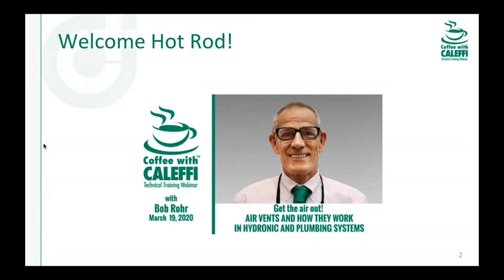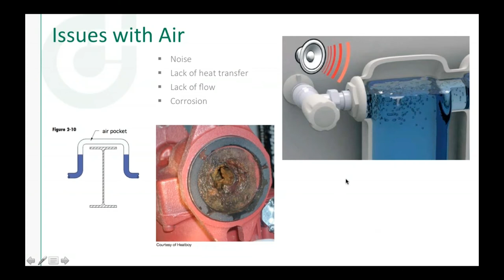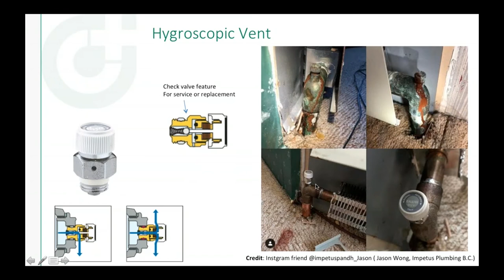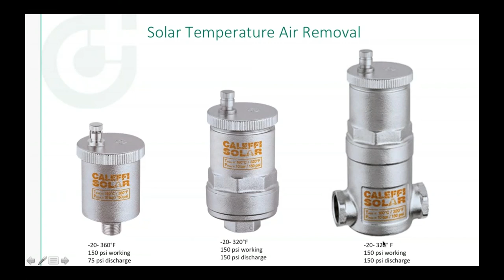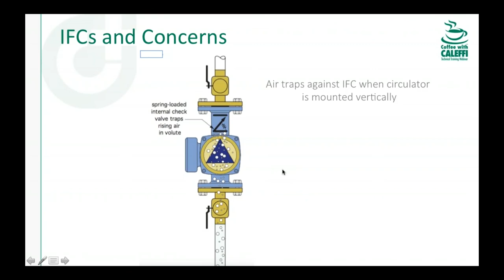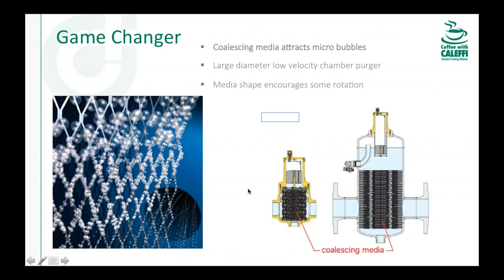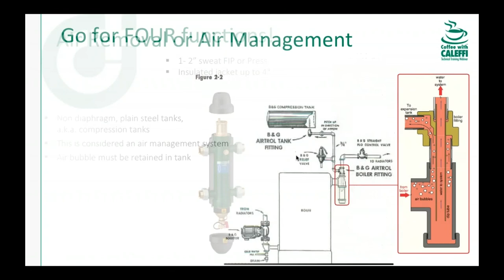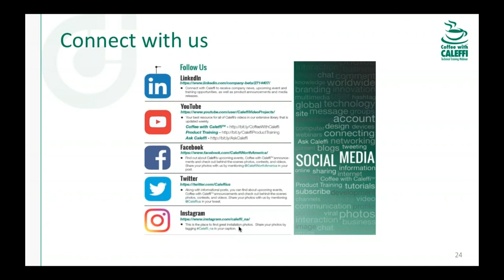Get the air out! Air Vents and How They Work in Hydronic and Plumbing Systems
Maintaining the health of water circulating within hydronic and plumbing systems is vitally important for optimal performance. The ideal fluid within these systems would have no impurities, air bubbles or dissolved gasses. But have you experienced such symptoms as insufficient flow, pump air lock, low temperature, noise, low heat transfer or corrosion? These are telltale signs of excessive air contained in a system. A familiar and favorite speaker to the webinar series, Bob "Hot Rod" Rohr, Caleffi training and education manager, will discuss venting solutions for successful air removal in these systems.

You'll learn:

→ The system is closed, how does air even get inside?
→ What are the most common symptoms of air inside a system?
→ What devices are used for air removal? How are they designed?
→ Can another system component mask an air problem?
→ What goes on inside an automatic air vent?
→ What is the effect of hydrostatic head? Of pump placement and orientation?
→ What’s unique about DHW recirculation applications?
→ What causes air vents to be changed out needlessly?

Recently recognized with the 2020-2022 Carlson-Holohan Industry Award of Excellence, Hot Rod is sure to delight the audience with his expertise and quick wit.  He travels from sea to shining sea, sharing his 30+ years' of experience as a plumbing, radiant heat and renewable energy contractor. A regular contributor for PHC News and Mechanical Business, Hot Rod puts his rubber-to-the-road experiences to pen.